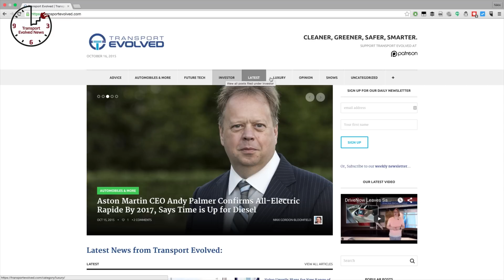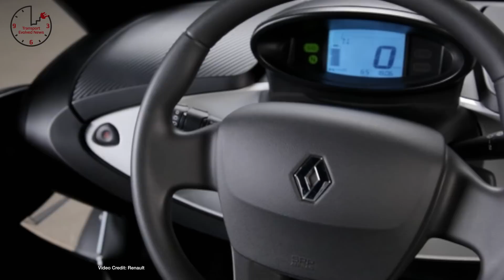Tesla Model 3 Reveal, e-Golf Recall, Prius Prime, T.E.N. Future Car News 1st April 2016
Weekly show about future cars and future car technology.  This week news about: Tesla Model 3 launch event, Volkswagen e-Golf recall, Mitsubishi pushes back Outlander PHEV launch in U.S., Toyota Prius Prime revealed, Hyundai Ioniq Shoots for 110-mile Range, Hyundai’s next FCV will also be an SUV, Renault Twizy approved for sale in Canada, FF sponsors Formula E,  4k Gigafactory Drone Video